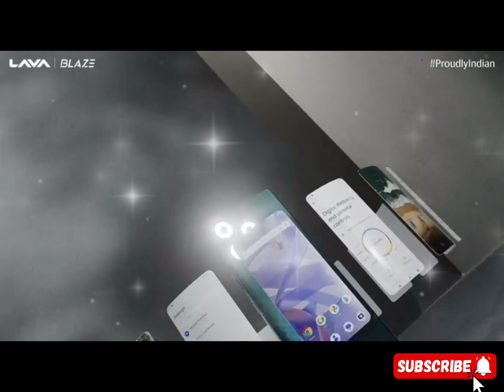Lava Blaze Curve 5G Glass Viridian New 2024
Lava Blaze Curve 5G (Glass Viridian, 8GB LPDDR5 RAM, UFS 3.1 128GB Storage) | 120Hz Curved Amoled Display |2.6GHz Dimensity 7050 6nm Processor |64 MP Primary Sony Sensor